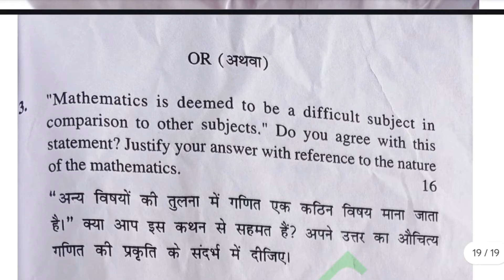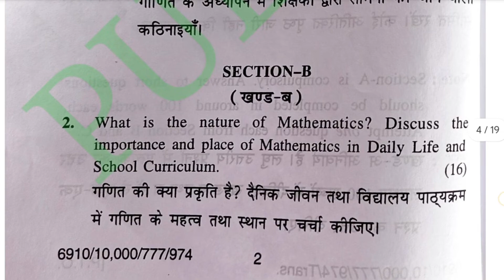HPU B.Ed 2nd Semester | Teaching of Mathematics | Previous Two Year Question Papers | Pulse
In this video, we present the previous year question papers for the subject "Teaching of Mathematics" for the B.Ed 2nd semester from Himachal Pradesh University (HPU). This resource is incredibly useful for students preparing for their exams, offering insights into the types of questions asked in recent years. Watch the video to understand the exam pattern and focus on key topics.

- Important questions for Teaching of Mathematics